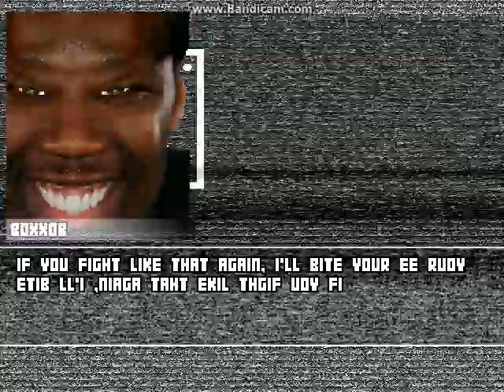MUGEN battle #2073: Boxxob vs Random X4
here's comes Balrog's joke edit.

the randoms:
Josh Geary by Himself
Vanellope by RoySquadRocks
Sonia by MUGENHunter
Shadow Dio FC by TheMagicToaster

location: Artic by Daeron